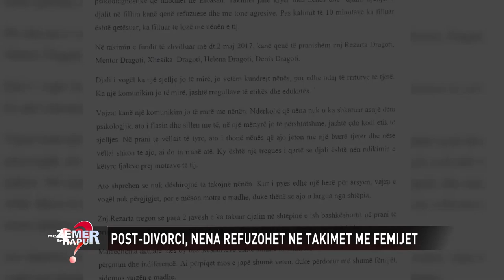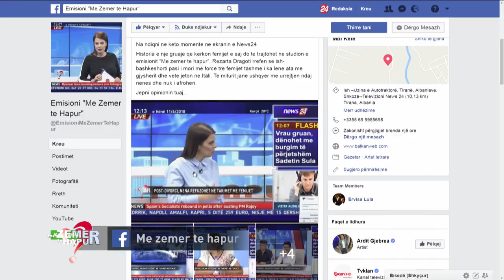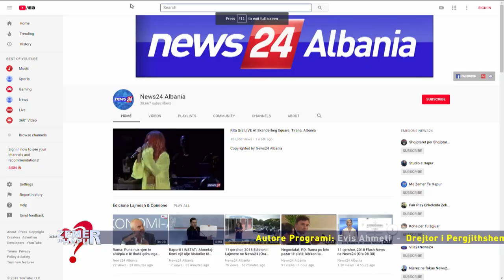“Ke një tjetër në Itali”, çifti përplaset në emision për 3 fëmijët, ish-burri: Ti s’je nënë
11 qershor, 2018

Një grua ka rrëfyer historinë e dhimbshme të jetës së saj në emisionin “Me zemër të hapur”, në të cilin është përplasur me ish-bashkëshortin.

Rezarta Dragoti tregoi se ishte martuar me mblesëri dhe bashkëshortin ja kishin zgjedhur të tjerët.
Që në fillim i shoqi emigronte jashtë ndërsa gruaja ishte e detyruar të qëndronte me vjehrrën në shtëpi.
Ajo ka thënë:
Si fillim jetuam mirë. ai sillej mirë. Por kur linda vajzën e dytë, kur ishte 8 muajshe, ai u ftoh shumë me mua. Vjehrra veç më detyronte të punoja. Nuk më linte asnjë sekondë, nuk ngopej kurrë me punë. Më thoshte puno, ‘s’do hash pensionin tim’. I kërkova burrit të më merrte në Itali, por nuk pranoi. Madje i thash që të dilja veç. Por tha; ‘stë ndaj nga prindërit’. Ajo ishte shkaktarja që u ndava nga burri. Vjehrra i thoshte djalit; “Ik ti të keqen nëna, lërë barin e tharë, shiko barin e ri”. Ai bashkëjetonte e bashkëjeton me tjetrën. Dyshoj se ka edhe fëmijë me të.”
Por menjëherë pas kësaj deklarate ku Rezarta tha se ish-vjehrra e trajtonte si shërbëtore, në studio ka ndërhyrë ish-burri i saj dhe mes fyerjeve ka thënë se janë fëmijët që nuk e duan nënën e tyre pasi ajo i kishte braktisur.

Mentor Dragoti tha:
Fëmijët jetojnë me prindërit e mi dhe me mua. Unë çdo dy muaj vij në Shqipëri. Në Francë, në Greqi, ku të mundem. Nuk rri vërdallë si ajo. Ata se duan nënën e tyre. Ajo nuk di ku të shkojë, ajo është nënë skandaloze. Si do fëmijët e vet. Është skandaloze, se nuk e njeh. Për të pjellë pjellin të gjithë, por për të rritur si rrit njeri. Ajo i la, nuk është e denjë për ta. Fëmijët e saj nuk e duan. Djali nuk jeton me të pasi përmbaruesi shkon çdo dy vit tek ai dhe nuk e do. Ai nuk e do djalin. Ka qenë mbi 200 herë në polici. Po tani ça do bëj, ta marr fëmijën dhe t’ja çoj në çantë e t’ja fal asaj?! Duhet ta kuptoni dhe ju që një fëmijë 3 vjeç se ka dashur. Pse s’ta ka shpjeguar ajo aty se pse jemi ndarë?! Ata nuk e duan nënën, s’janë të detyruar që të jetojnë me të. Pse qenka e detyruar që t’i marr vajzat në Itali. Fëmijët s’donin të shkonin me të, se donin. Nënën nuk e duan, e urrejnë.”
Rezarta kërkoi ndihmën e avokatit në emision, ndërsa sipas të njohurve ish-bashkëshorti i saj bashkëjetonte me një grua tjetër në Itali. Megjithatë ai në asnjë moment nuk e përmendi jetën e tij në emigrim.

Gjatë debatit të fundit që të dy kishin pasur, Mentori i kishte marrë të tre fëmijët dhe më pas ishin takuar vetëm në gjykatë.